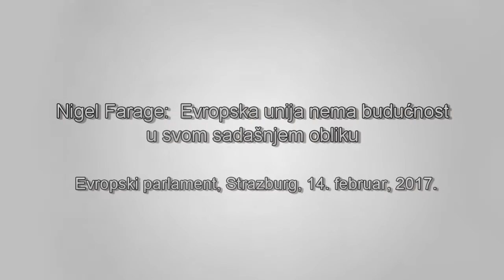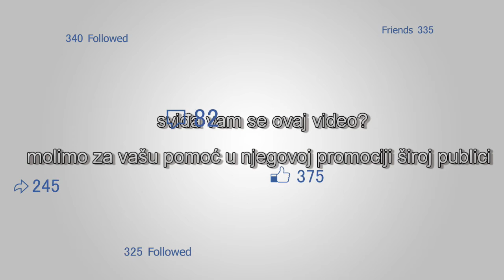Nigel Farage - Evropska unija nema budućnost u svom sadašnjem obliku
"Gospodin Verhofstadt je jutros rekao da ljudi žele više Evrope; oni to ne žele, ljudi žele manje Evrope. I mi to vidimo iznova svaki put kada ljudi izlaze na referendume i odbacuju aspekte članstva EU."  Nigel Farage, Evropski parlament, Strazburg, 14. februar, 2017.  Izvor: europarl YouTube kanal.